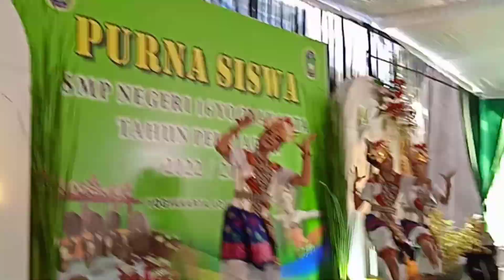Lulusan SMPN 16 2023